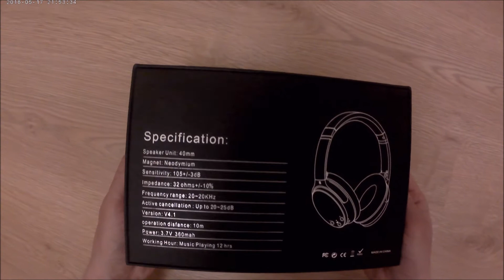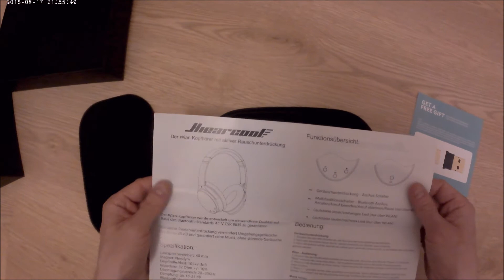Cuffie bluetooth Hiearcool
Bellissime cuffie della Hiearcool con tecnologia della cancellazione del rumore ANC - piegevoli e comodissime.

Link alla pagina di vendita (Amazon)